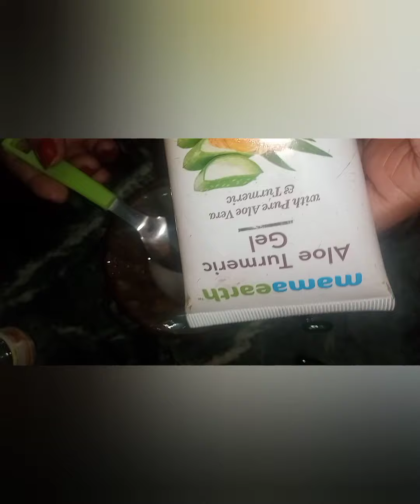Serum for glowing skin // for younger skin....